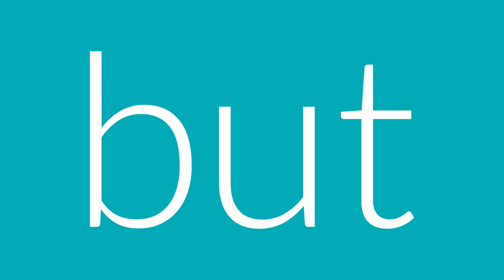Sylphyo Quick Start #1 Unboxing (What's inside the box?)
Here we have a look at what you will find inside the box just after buying your Sylphyo and Link receiver. The unboxing reveals a Sylphyo, of course, the Link, but also their accessories, a USB cable and a charger!

This stop motion video is the first of the Quick Start series, where you can discover the basics of the Sylphyo, from what's in the box to how to play your first note.

Sylphyo is a next-generation electronic wind instrument made in France by Aodyo Instruments. It allows you to play any kind of sound (or synthesizer) like a traditional woodwind instrument, with their unmatched feeling and expressive possibilities. If you play the saxophone, recorder, flute, trumpet, clarinet, oboe, or whistle, you'll feel at home with the Sylphyo. If you don't, it's a wonderful way to get started with wind instruments. In both cases, the Sylphyo combines the countless possibilities of electronic instruments with the feeling of acoustic traditional instruments.